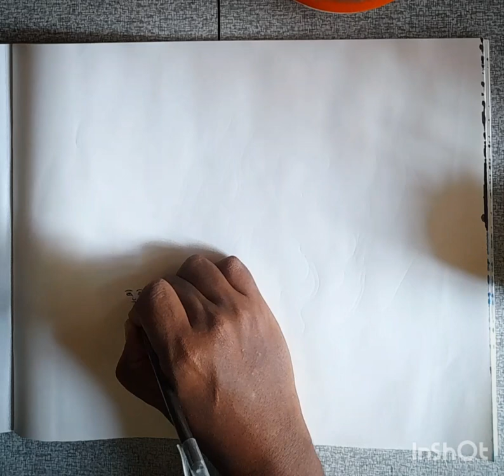flower take girl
water color art. village painting